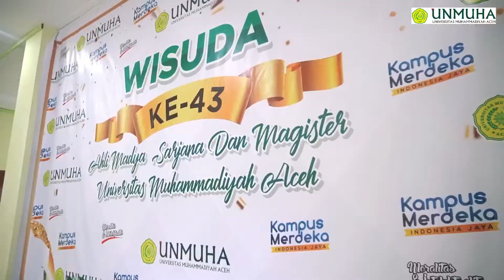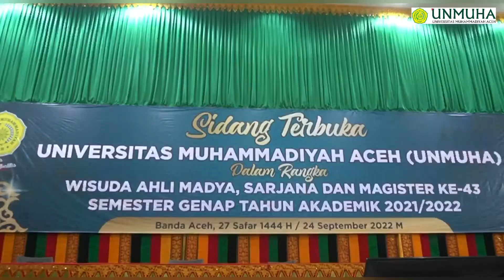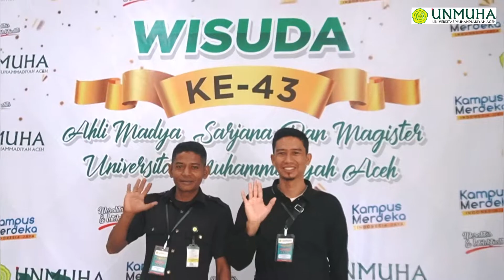Cuplikan Upacara Wisuda Unmuha ke-43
Wisuda Universitas Muhammadiyah Aceh ke-43 ini diikuti 506 Lulusan